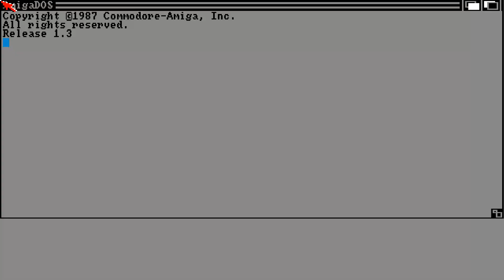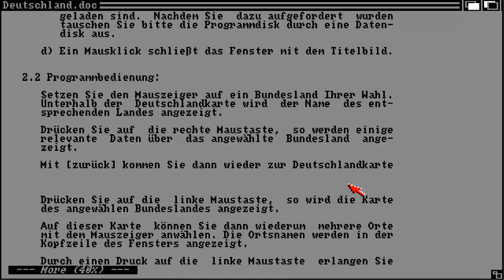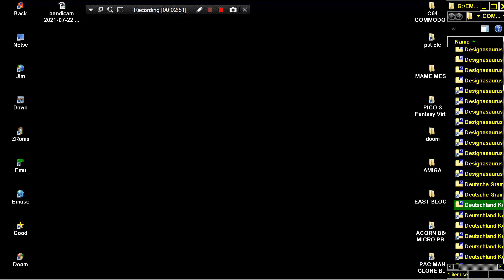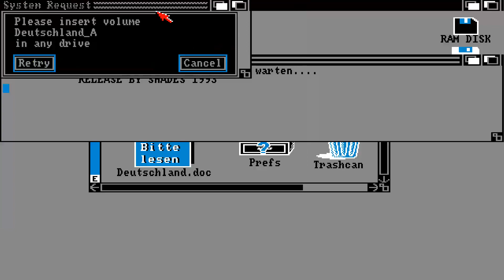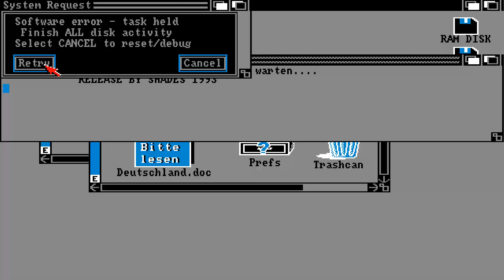AMIGA EDUCATIONAL Deutschland Konkret PROBLEM AMIGA OCS 1993Wolf DE Disk 1 of 3h Shades